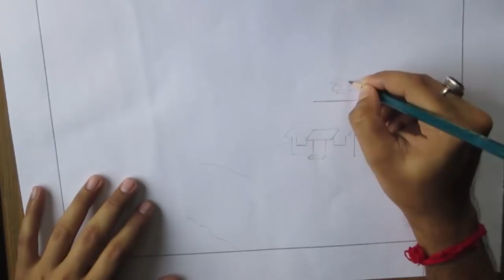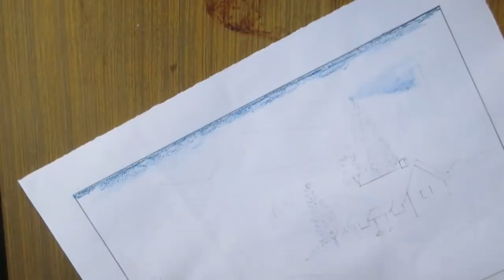How to Draw a Mountain Landscape with Oil Pastel [LONG VERSION]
Watch detail Color information on the video.

This is a Simple landscape of mountains, house, river, forest.. Watch the video for easy step by step guide for painting this beautiful scenery..  Hope you will like this Drawing and let me know if you were able to recreate it..

Color- Camel Oil Pastel 50 shades
Glass Marking Pencil
Paper- Cartridge Paper